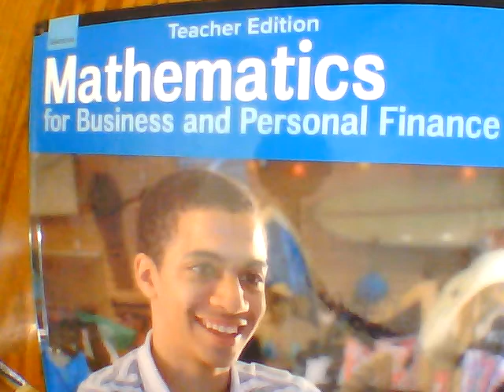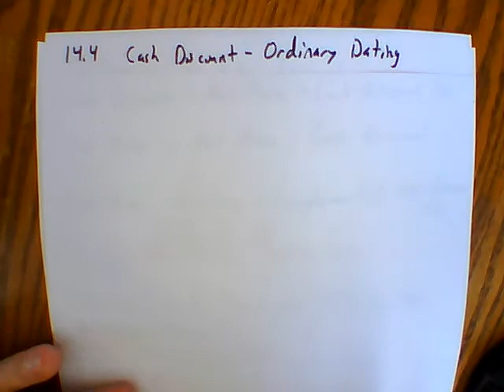Consumer Math Cash Discounts Ordinary Dating (14 4)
Ordinary Dating a Cash Discount